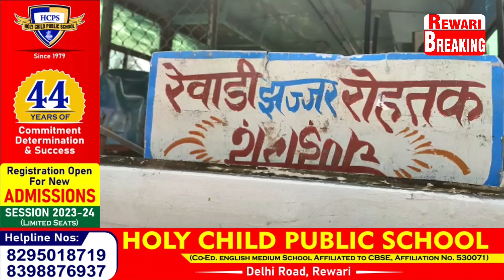रेवाड़ी में क्रेन से टकराई रोडवेज की बस#7 घायल,ट्रामा सेंटर में भर्ती